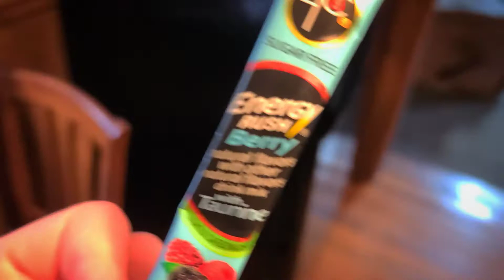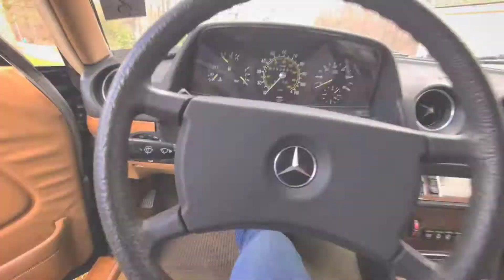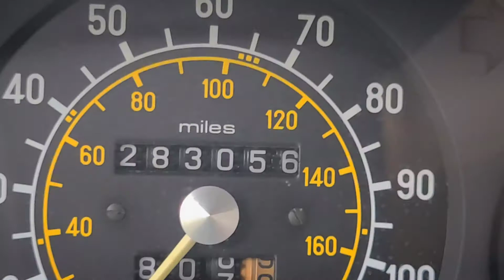My Life, Your Screen #5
I appreciate any and all support you guys give me!
Leave your video suggestions down in the comments along with any questions you may have for me! I WILL RESPOND!!!
Let's chat! I don't let anyone go unread, and I'm happy to answer any and all questions you guys may have for me